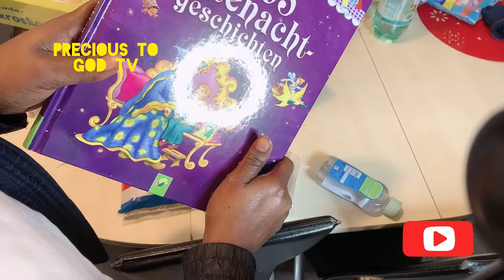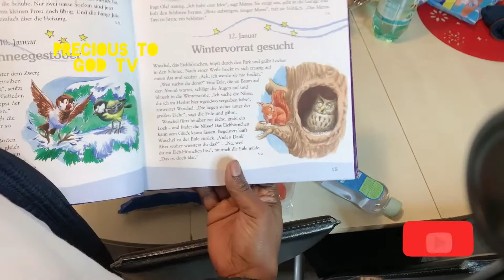+ CHRISTMAS GIFT |FOR THE KIDS (PRECIOUS TO GOD TV)pasta cooking 🥘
Hi everyone happy to see you here today thank you for always watching my videos I really appreciate you all God bless you ❤️please don’t forget to follow my Facebook precious to God Tv and Instagram to I love you all more videos will be coming your way